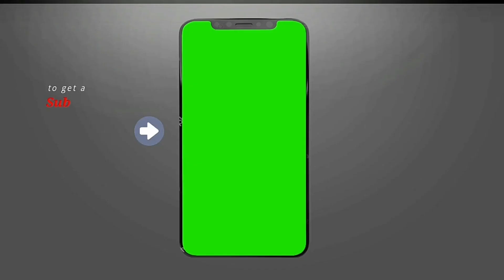Red color beautiful bangles set for woman !! bangles bangles set wedding bangle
red color bangles
399 buy click
399 buy click
349 buy click
599 buy click
485 buy click
THIS IS LINK MY FACEBOOK PAGE FOLLOWE ME